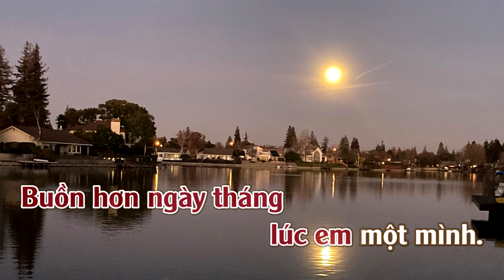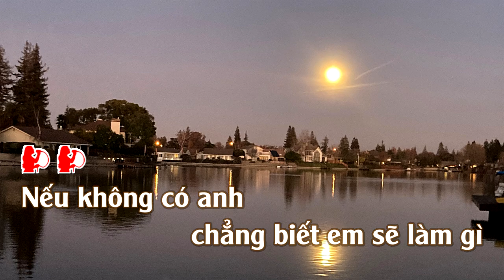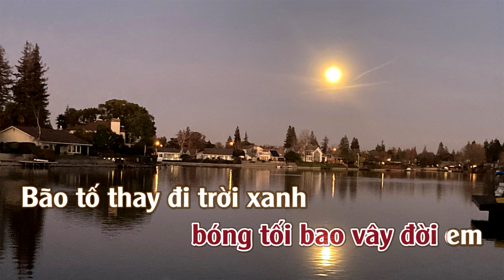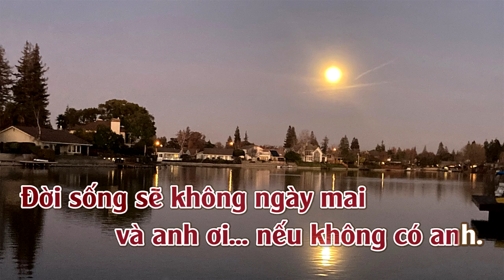Nếu Không Có Em | Karaoke | Tone | Nữ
Nếu Đời Không Có Anh
Tác giả: Hoàng Trang